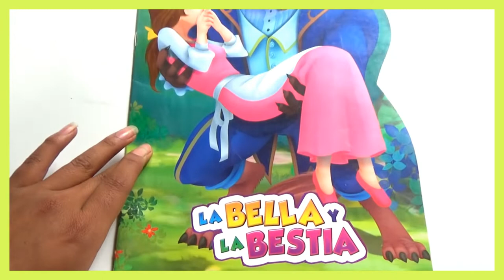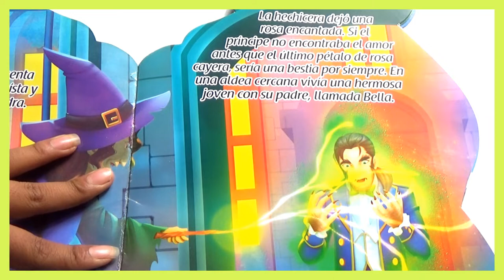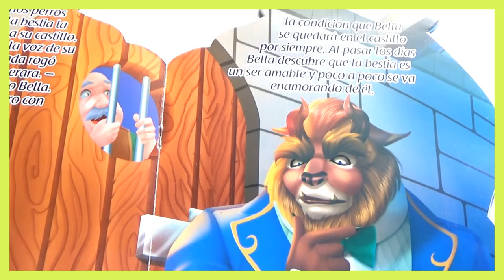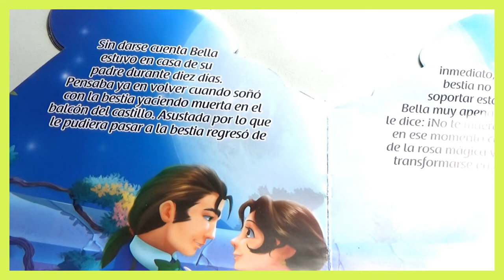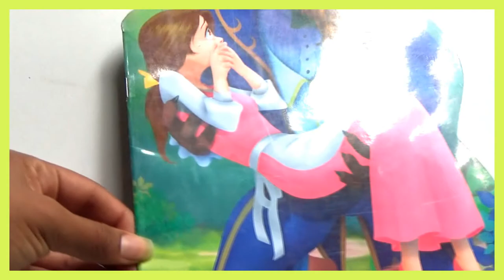🎈cuentos infantiles en español PARA DORMIR BEBES cortos 🌈- Para NIÑOS de 3 a 5 años N°01💎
💎Hola amiguitos , bienvenidos nuevamente a nuestro canal , hoy te traemos un NUEVO VIDEO de Cuentos y Canciones Infantiles en Español - Para Niños de 3 a 5 años - La Bella y La bestia videos para niños pequeños en ESPAÑOL LATINO 💎

🌈Halo teman-teman, selamat datang kembali di saluran kami, hari ini kami membawakan Anda VIDEO BARU Cerita dan Lagu Anak-anak dalam bahasa Spanyol - Untuk Anak-anak dari usia 3 hingga 5 tahun - Video Kecantikan dan Binatang untuk anak-anak kecil di SPANYOL LATIN🌈

🎈Hello friends, welcome back to our channel, today we bring you a NEW VIDEO of Children's Stories and Songs in Spanish - For Children from 3 to 5 years old - Beauty and the Beast videos for young children in LATIN SPANISH🎈

✨Здравствуйте, друзья, добро пожаловать на наш канал, сегодня мы представляем вам НОВОЕ ВИДЕО детских сказок и песен на испанском языке - Для детей от 3 до 5 лет - Видео Красавица и чудовище для маленьких детей на ЛАТИНСКОМ ИСПАНСКОМ ✨

🤡Ciao amici, bentornati nel nostro canale, oggi vi portiamo un NUOVO VIDEO di storie e canzoni per bambini in spagnolo - Per bambini dai 3 ai 5 anni - Video di La bella e la bestia per bambini piccoli in SPAGNOLO LATINO🤡

🎃Olá amigos, bem-vindos de volta ao nosso canal, hoje trazemos para vocês um NOVO VÍDEO de Contos e Músicas Infantis em Espanhol - Para Crianças de 3 a 5 anos - Vídeos de A Bela e a Fera para crianças pequenas em ESPANHOL LATINO🎃

🧠안녕하세요, 우리 채널에 다시 오신 것을 환영합니다. 오늘은 스페인어로 된 어린이 이야기 및 노래의 새로운 비디오를 제공합니다-3 ~ 5 세 어린 이용-라틴 스페인어 어린이를위한 미녀와 야수 비디오🧠

Como Dibujar y COLOREAR A DORA LA EXPLORADORA con plumones MAGICOS – Videos en Español para niños de 3 a 5 años

Recuerda suscribirte, darle like, compartir y ESCRIBIRNOS en nuestras REDES SOCIALES dejando tus saludos para los mas pequeños de la casa y activar la campanita para que no te pierdas de ningún video... muchos besos y abrazos amiguitos🐶🐶